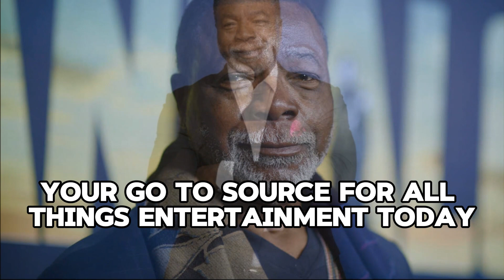Carl Weathers, ‘Rocky’s’ Apollo Creed and ‘Mandalorian’ Actor, Dies at 76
Carl Weathers, who played Apollo Creed in the 'Rocky' films and starred in 'Predator' and 'The Mandalorian,' died at age 76.

muhammadarslan muhammad arslan muhammadarslan @muhammadarslan109